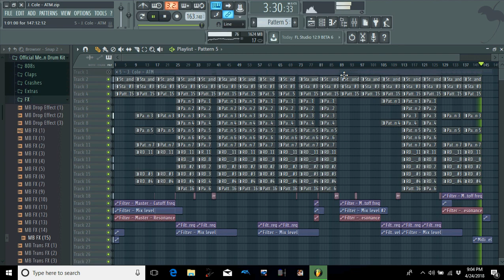J. Cole - ATM Best Accurate Instrumental FL Studio FLP